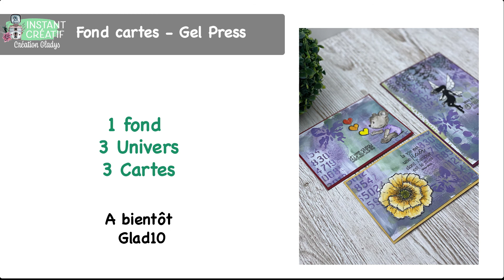Fond de carte à la Gel Press - Facile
J'ai réalisé 1 fond de carte à la Gel Press que j'ai ensuite utilisé pour faire 3 cartes dans 3 univers différents.

Matériels utilisés :
Peintures Fresco Finish
Distress Oxyde
Pochoirs Chou & Flowers et Studio Light
Tampons Nellie's Choice, Chou & Flowers, les Ateliers de Karine